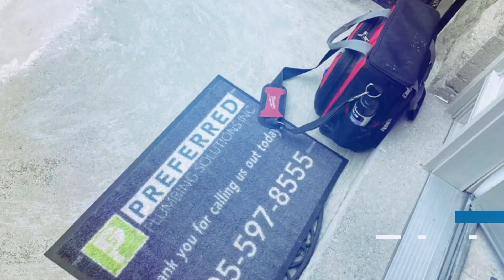feelings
Let's talk about the importance of acknowledging and embracing our feelings.

In a world where we're constantly juggling responsibilities, it's easy to overlook our emotional well-being. Join me in exploring how understanding and accepting our emotions can lead to a more fulfilling life.

Let's start feeling more and living better.